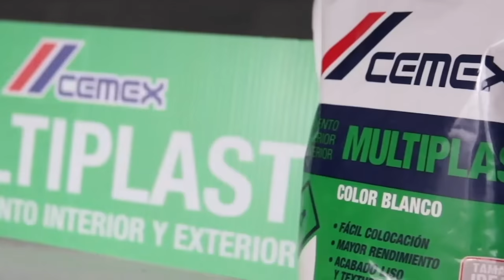𝑨𝒔𝒊́ 𝒔𝒆 𝑯𝒂𝒄𝒆 - 𝑪𝒂𝒑. 𝟒 𝑴𝒖𝒍𝒕𝒊𝒑𝒍𝒂𝒔𝒕 𝒑𝒂𝒓𝒂 𝒆𝒙𝒕𝒆𝒓𝒊𝒐𝒓𝒆𝒔 ☀️🌧️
¿Te has preguntado si es posible utilizar CEMEX Multiplast en exteriores? Alan y Emmanuel, te darán la respuesta y compartirán todos los detalles sobre su versatilidad en nuestro capítulo cuatro de AsíSeHace. Desde en qué superficies colocarlo, hasta técnicas de texturizado y acabados, y ¡comienza hoy tu proyecto con Multiplast!